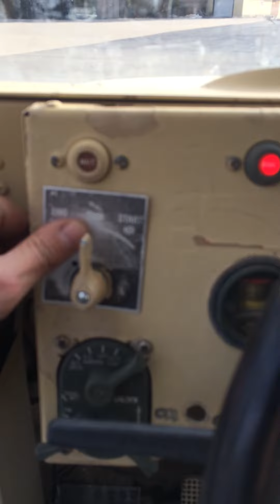1991 M998 HMMWV Humvee For Sale Ebay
M998 Dec28